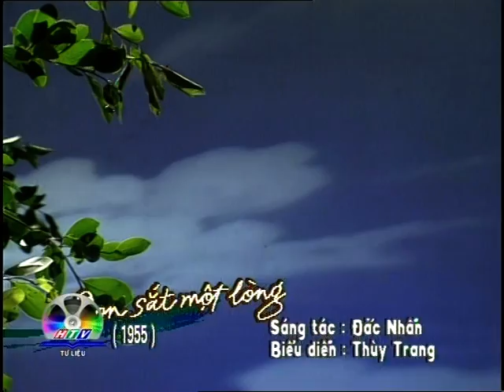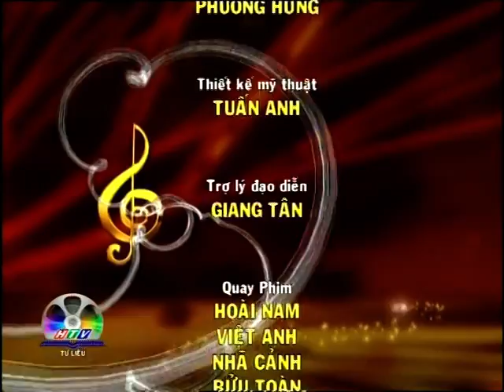Giới thiệu nhạc sĩ Đắc Nhẫn (TRƯƠNG QUANG LỤC - TRẨN HỮU BÍCH))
Trong chương trình "Bình luận âm nhạc" của Đài truyền hình TPHCM (HTV), hai nhạc sĩ Trương Quang Lục và Trần Hữu Bích cùng trao đổi ý kiến về thân thế và sự nghiệp sáng tác âm nhạc của nhạc sĩ Đác Nhẫn.